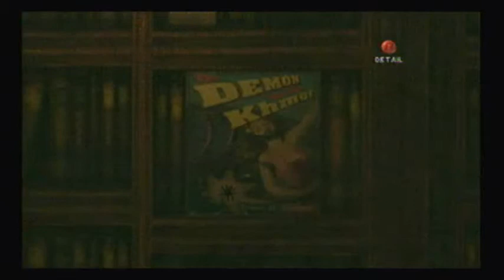Let's play Eternal Darkness part 11: jellyfish guardian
In this episode of Eternal Darkness we don't get all that much done XD We do however start up the chapter of paul luther! Pious augustus also summons a weird jellyfish monster... with legs D=.